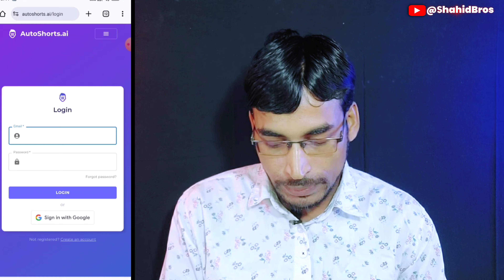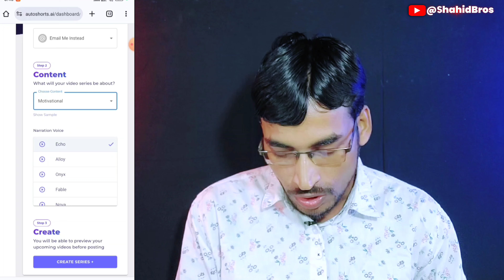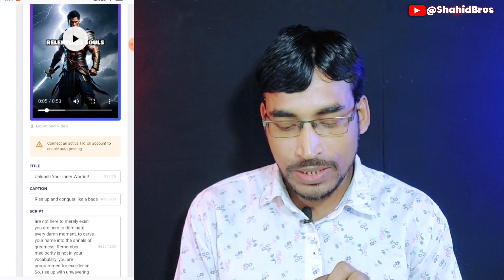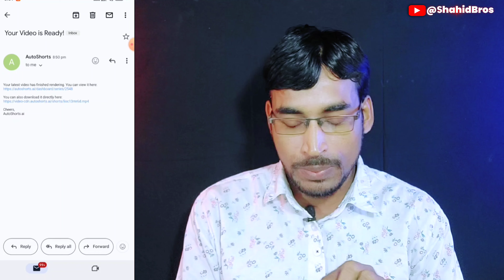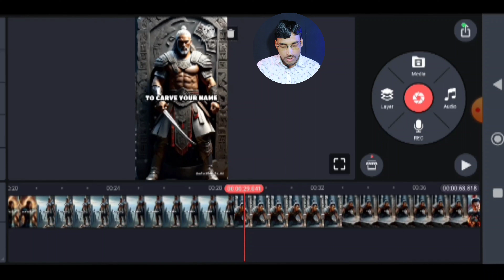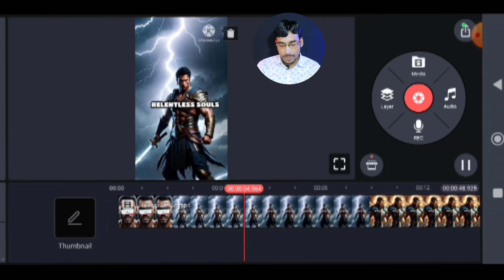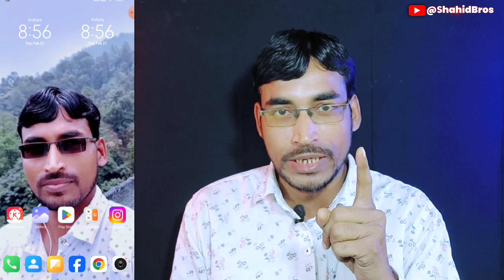Ai- 30 मिनट में 30 Shorts Video | Ai short video kaise banaye | Shahid Bros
About this video- Dosto Aaj Ki Is Video Me Maine Aapko Ye Bataya Hai Ki | Ai short video kaise banaye 2024 | Ummeed Hai Aapko Ye Video Bahut hi Jyada Pasand Ayaegi Thank You So Much.
✅All Support & Links On Telegram:
If You Want To Know More About This Channel, You Can Watch My Videos.  It Will Definitely Help You. Thank You For Everything...
Queries Solved
Ai shorts
Ai short video
Ai short video generator
Ai short video kaise banaye
Ai shorts maker
Ai shorts kaise banaye
Ai short video kaise banaen
Ai short video generator free
Ai short story
Ai short story video kaise banaye
Ai short video kaise banaye free

Shahid Ansari - Shahid Bros
From - Purnia (India)